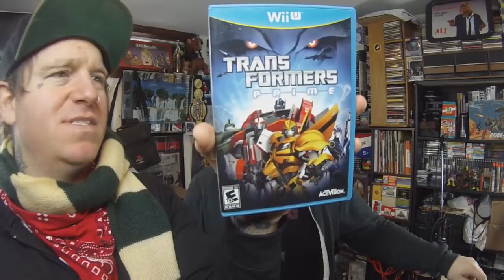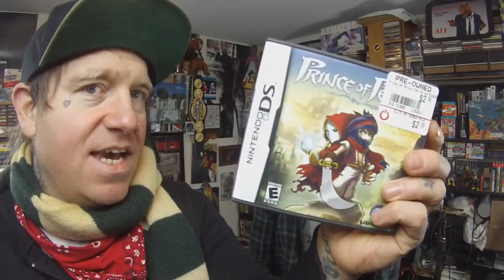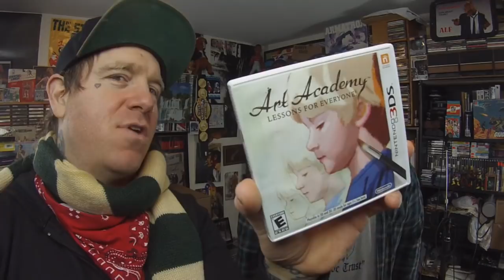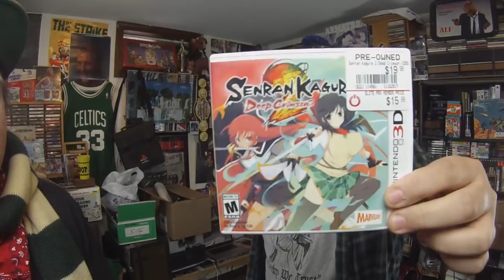worst pick up #70 tons of gamestop deals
Thank god for gamestop